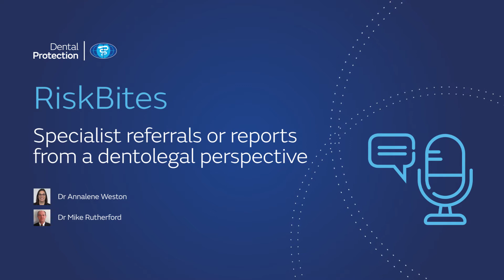Dental Protection podcast – RiskBites: Specialist referrals or reports from a dentolegal perspective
Dr Mike Rutherford explores factors to consider when referring a patient to an independent specialist for a referral.

RiskBites is the first series in the Dental Protection Australia podcast and will provide short, bite-sized guidance around some of the key issues impacting the dental profession right now.

The Dental Protection Australia podcast discusses the key and current dentolegal risks and issues affecting dental practitioners across Australia.

The team of Dental Protection experts will talk about a range of topics and provide helpful advice and guidance on how to steer clear of dentolegal risks. These podcasts will help you to keep yourself, your team and your patients safe and provide them the best dental care possible.